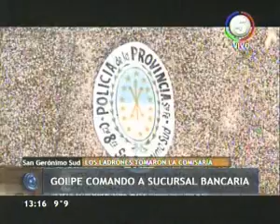c5 1312 movil bco macro